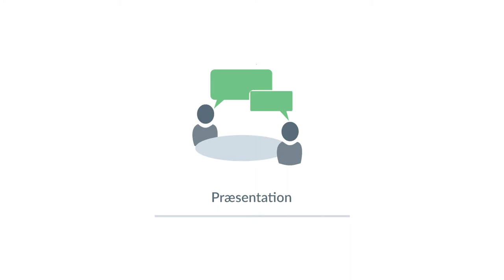Samlet video med Søren, Louis og Pouline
I én samlet video fortæller grundlægger Søren Ekelund, direktør for Samfundscentret, Louis Hermansen og direktør for Samfundsnytte Pouline Middleton om Foreningen Samfundsnytte og den socialøkonomiske virksomhed Samfundscentret.